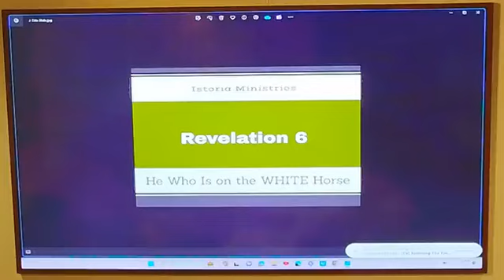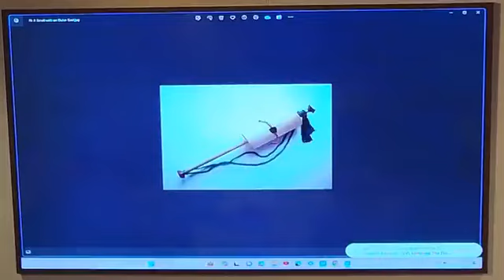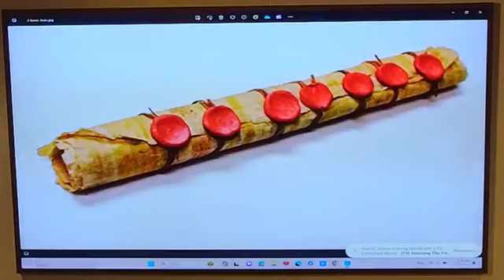Revelation 6:1-6 - The GOSPEL Conquers the World During Distress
A robust discussion on Revelation 6. Billy Graham based his book "The Four Horsemen of the Apocalypse" on this chapter. We show how most evangelicals believe the rider on the white horse is the Anti-Christ, but Dr. Darnell, Tim, and I are all in agreement with the great Greek scholar William Hendrickson (and Doc's Revelation commentary) that the rider represents a follower of Jesus going out to conquer the world through the preaching of the Good News, and the red, black, and pale horse are sent out by the CREATOR to take away the peace, prosperity and security of the proud, for the Christian to sweep in and show the Good News to hurting, desperate people who formerly trusted in themselves but now are in need of the LORD and His mercy and grace